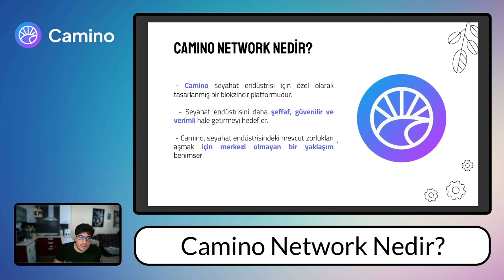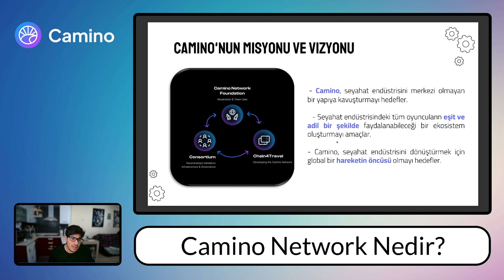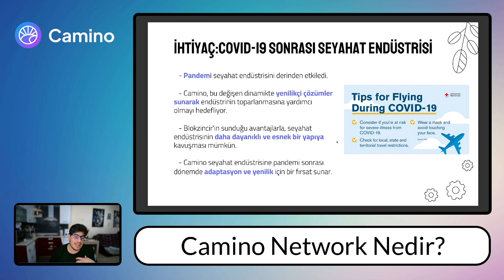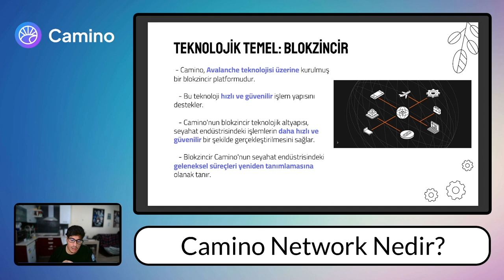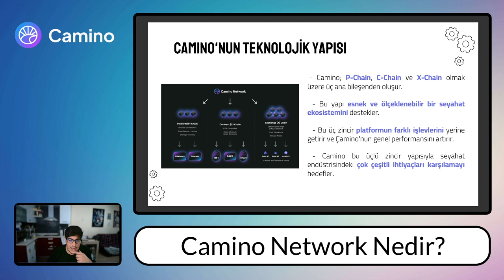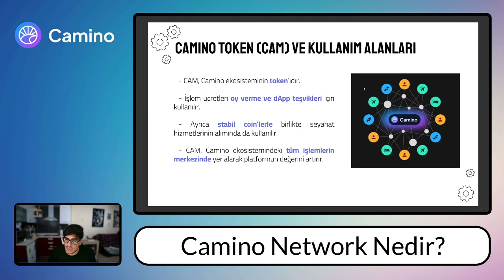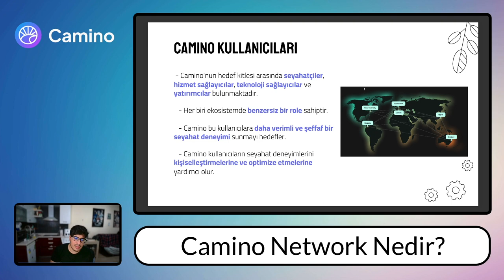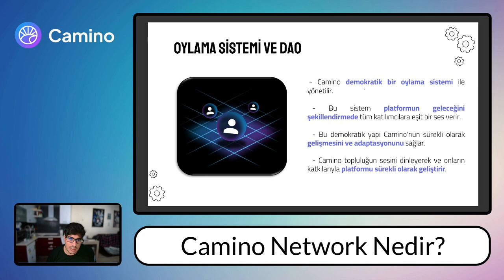Camino Network | Camino Nedir? Amaçları ve Hedefleri!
Camino, merkezi olmayan uygulamaların ve kurumsal blockchain uygulamalarının tek bir, yüksek ölçeklenebilir ekosistemde başlatılmasını sağlayan açık kaynaklı bir platformdur. Camino, global turistik pazarın ölçeği için tasarlanmıştır ve neredeyse anlık işlem sonuçlandırma özelliğine sahiptir. Ethereum geliştiricileri, Solidity'nin doğrudan çalışabilmesi sayesinde Camino üzerinde hızlıca uygulama geliştirebilirler.